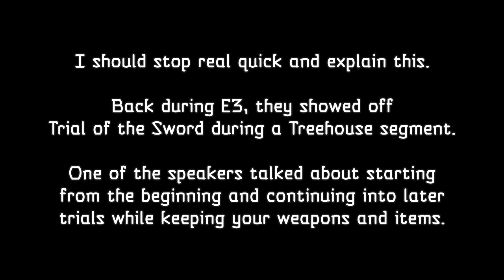Breath of the Wild (DLC 1) - [61] Middle Management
Bad habits die hard...

By the way, if you're curious about that Treehouse segment I mentioned at the beginning, this is what I was refering to: